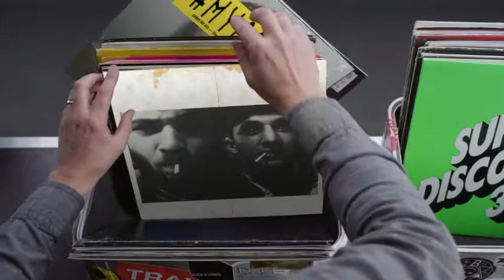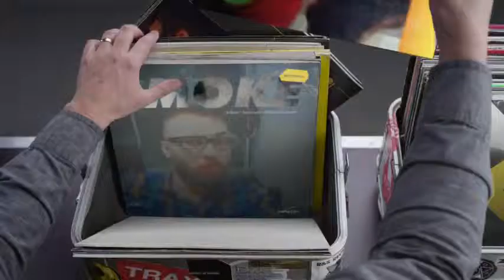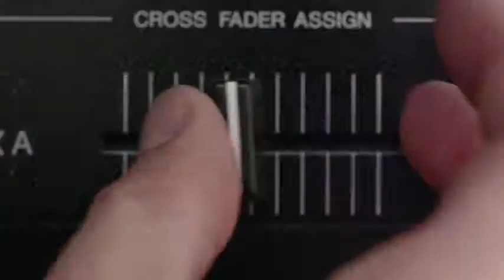Hashtag My Ass - Mdikbez Record Box